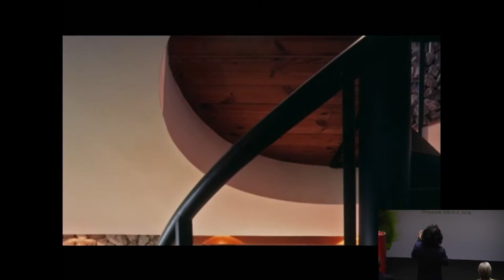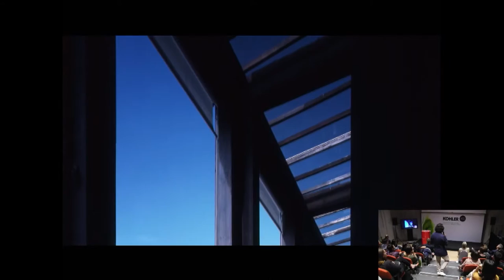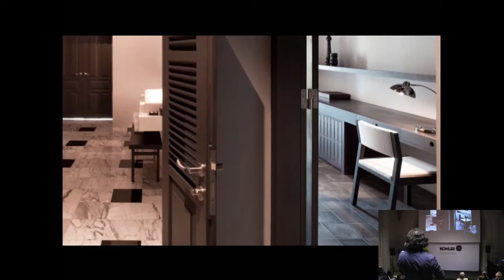KOHLER Design Forum Singapore "Delivering Sustainability as Standard": Duangrit Bunnag